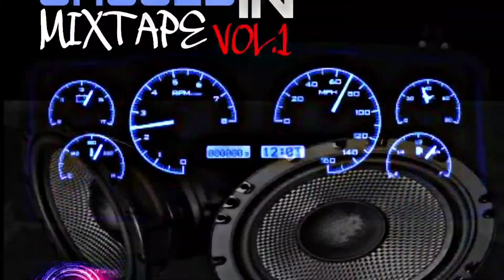"HIGH VELOCITY 3" SKY RU VS SPEEK EZ